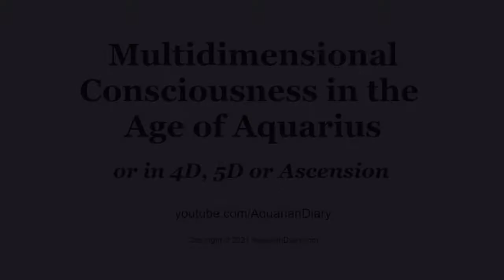Multidimensional Consciousness in the Age of Aquarius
This is very exciting. I received many more downloads today about Multidimensional Consciousness in the Age of Aquarius.

This is a stream of consciousness follow-up to the episode I published yesterday titled:

I discuss how we will experience, collaborate and communicate in The Age of Aquarius, or also referred to as 4D, 5D or Ascension. Very cool stuff to me. Wow. I hope this resonates with you!